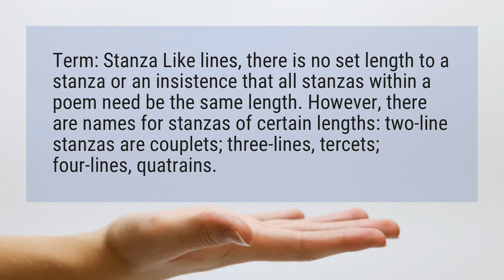How many stanzas are in the poem?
Term: Stanza Like lines, there is no set length to a stanza or an insistence that all stanzas within a poem need be the same length. However, there are names for stanzas of certain lengths: two-line stanzas are couplets; three-lines, tercets; four-lines, quatrains.